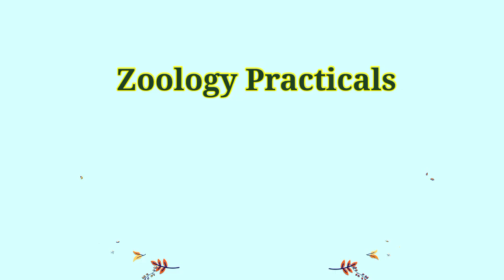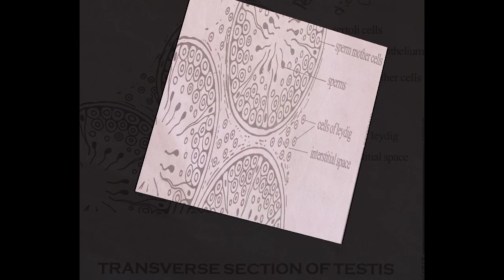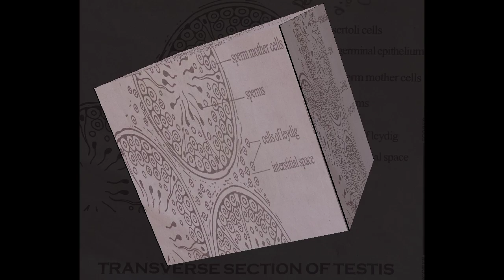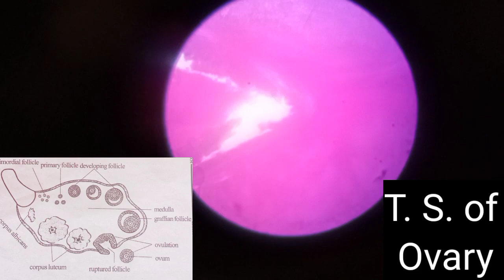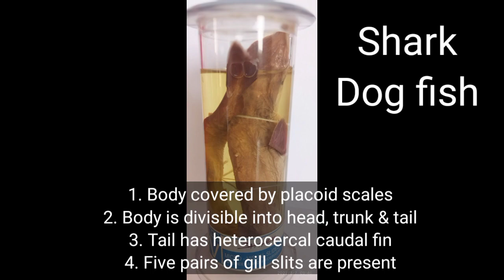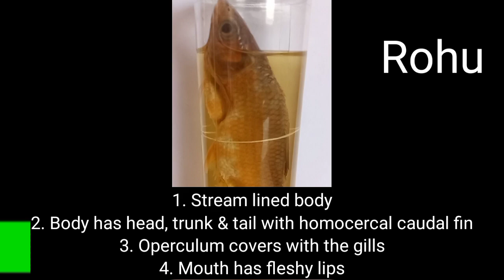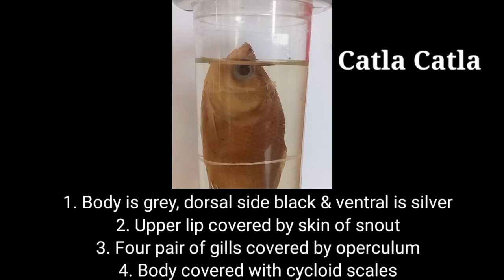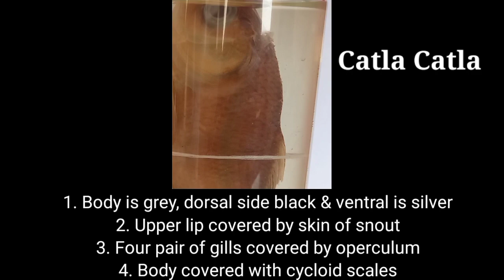Vertebrate Slides | Vertebrate Specimens | Zoology Practicals